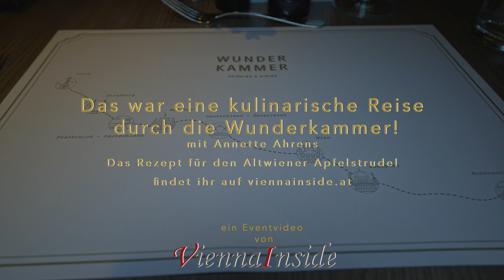Eine kulinarische Reise im Restaurant Wunderkammer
Wir waren zu Besuch in der Wunderkammer im Renaissance Wien Hotel um uns auf eine kulinarische Reise von Paris via Wien nach Konstantinopel zu begeben.
Unsere Reiseführerin war "Tafelkulturistin" Annette Ahrens.
An diesem Abend ging es bei der Tafelkultur ums Besteck. Wusstet ihr zum Beispiel, dass das Wort Besteck vom Beisteck kommt, denn bis zur Mitte des 18. Jhd. trug man sein persönliches Besteck bei sich.

Der zweite Teil des Abends war einer typisch österreichischen Mehlspeise gewidmet, dem Alt Wiener Apfelstrudel. Unter der fachkundigen Anleitung von Küchenchef Mario Kolda.

Die Wunderkammer ist ein Bistrokonzept, bestehend aus Restaurant, Bar & Lounge, und wurde inspiriert von der ersten Reise des legendären Orient Express im 19. Jahrhundert: von Paris via Wien nach Konstantinopel.

Wir waren mit der 📹Kamera mit dabei und haben unsere Eindrücke für euch festgehalten👌

Den gesamten Beitrag rund um das Restaurant Wunderkammer inkl. Rezept für den Alt Wiener Apfelstrudel könnt ihr auf unserem Blog nachlesen.